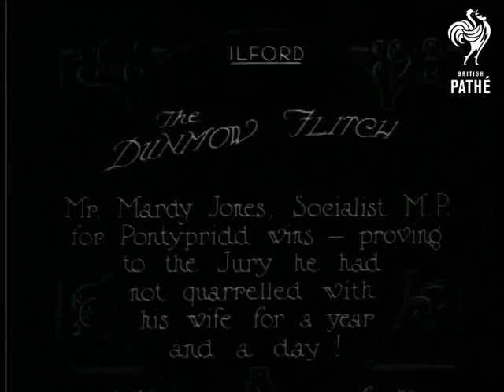The Dunmow Flitch (1924)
Ilford, London.

Title: "The DUNMOW FLITCH.  Mr. Mardy Jones, Socialist M.P. for Pontypridd wins - proving to the Jury he had not quarrelled with his wife for a year and a day!"

M/S of the interior of a marquee, a 'court' is being held; Mr. Jones stand in the dock with his wife being questioned by a 'lawyer' in a wig.  M/S of a procession led by two men, one in a mortar board, the other in a wig, walking across a field, at the end four men hold a wooden frame on their shoulders, from the frame a side of beef hangs.  Panning shot of a group including the men in a wig and a mortar board, Mr. and Mrs. Jones stand on either side of the side of beef, two children stand with them.
 FILM ID:344.02